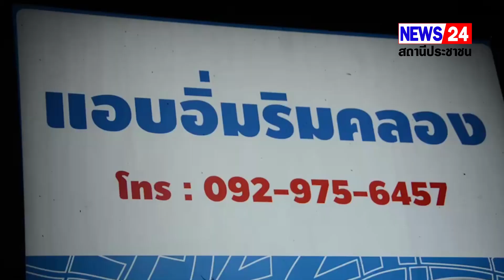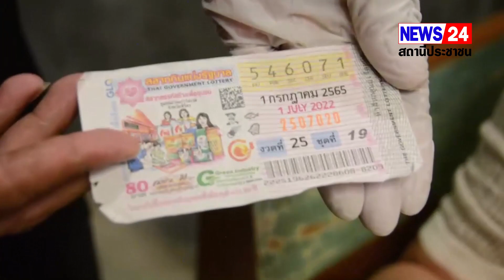ปิ้งไอเดีย ให้คนผิดหวังเอาล็อตเตอรี่ มาแลก ส้มตำฟรี โดนจำกัด 1 โต๊ะแลก ได้ 2 จาน เพื่อปลอบใจ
ไม่ถูกหวยอย่าเสียใจ เอามาแลกส้มตำกินฟรีแก้ช้ำใจ

ร้านแอบอิ่ม  ริมคลอง หมู่ที่ 9บ้านรางยาว  ต.สระยายโสม  อ.อู่ทอง จ.สุพรรณบุรี  ได้ประกาศปลอบใจผู้ผิดหวังจากการเสี่ยงดวงจากสลากกินแบ่งรัฐบาล หลังแระกาศการออกรางวัลแล้ว  แต่ทางร้านประกาศ "โพยหวย ลอตเตอรี่ นำมาแลกรับส้มตำฟรีได้ ที่แอบอิ่มริมคลองนะคะ สู้ๆๆอย่างน้อย ก็มีส้มตำให้กินนะ" ซึ่งได้สร้างความสนใจ มีผู้ที่ทราบข่าวไปใช้บริการทานส้มตำฟรี

โดยมีประชาชนที่ทราบเดินทางนำล็อตเตอรี่ที่พลาดรางวัลมาแลก ส้มตำฟรี 2 จาน พร้อมนั่งรับประทานอาหาร กล่าวว่าเห็นทางเพจร้าน แอบอิ่ม ริมคลองโพลต์ เลยนำมาแลกรับประทาน ก็ดีเหมือนมีรางวัลปลอบใจ

ทางด้าน น้องกรณ์หรือ ปกรณ์ ยังอยู่ อายุ 35 ปี เจ้าของร้านกล่าวว่า ปกติทางร้านขายอาหารอีสาน วันนี้หลังหวยออก เห็นคนโพสต์ผิดหวัง จึงปิ้งไอเดีย ให้คนผิดหวังเอาล็อตเตอรี่ มาแลก ส้มตำฟรี โดนจำกัด 1 โต๊ะแลก ได้ 2 จาน เพื่อปลอบใจ คนที่ผิดหวัง ว่ายังไงมาที่ร้านแอบอิ่มริมคลอง ก็ยังมีส้มตำปลอบใจ ให้ได้กินกันแน่นอน หากท่านใดผิดหวังจากรัฐบาลแล้ว นำล็อตเตอรี่ที่ไม่ถูกรางวัลมาแลกได้ที่ร้าน หากมาไม่ถูก ให้ตั้งGPSหรือ สอบถามเส้นทางได้ที่ โทร รัานอาจอยู่ลึกหน่อยเพราะอยู่ในพื้นที่ส่วนตัว แต่รับรองความแซ่บ อร่อยแน่นอน ร้านหยุดทุกวันจันทร์ เปิดบริการ 11.00น.-22.00 น.

รัชนีกร  โพธิ์ไพจิต  สุพรรณบุรี